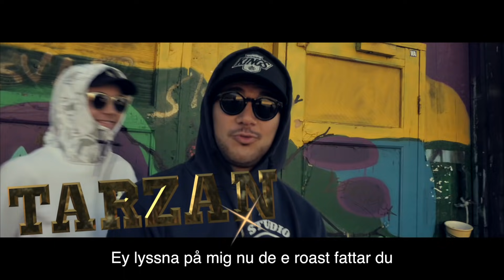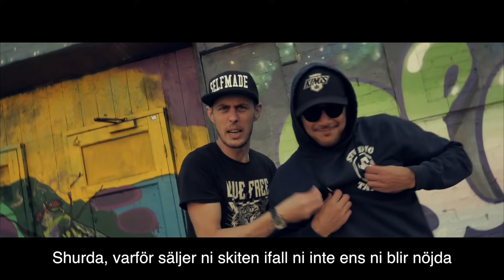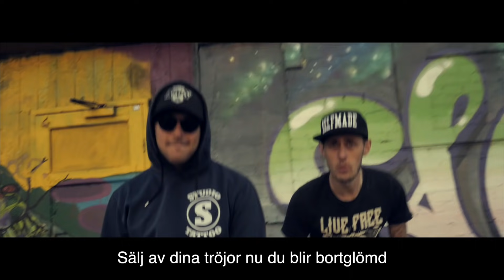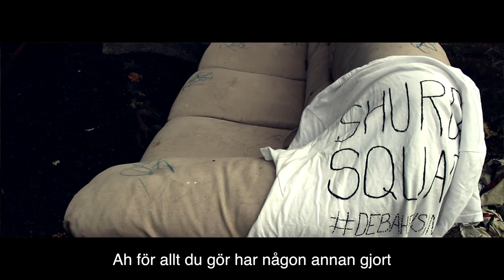Cluee Ft. Anjo, Emilush & Vilda Väsby - SHURDASLAKT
Release av Ninetone Records/Universal.

Mastring av låt:
Ninetones